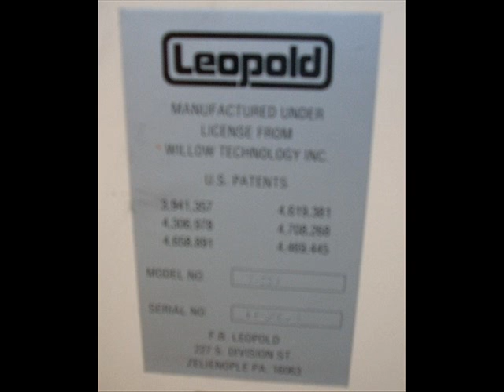3.3 CU. FT. LEOPOLD PADDLE BLENDER - C/S - 3 HP #5994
1 - used 3.3 cu. ft. F.B. Leopold Plow Blender. Carbon steel construction. Model T-330. Serial L1-3456-I. With 3 HP 3/60/230/460V motor. Trough is approx. 17 in. wide x 41 in. long x 23 in. deep. Overall dimensions approx. 22 in. wide x 77 in. long x 62 in. high. Approx. 4 in. bottom outlet with butterfly valve. Unit is represented to be in good operating condition. F.O.B. - LOCATION